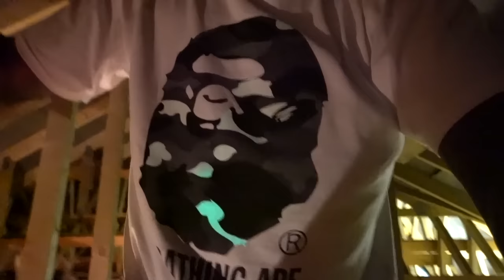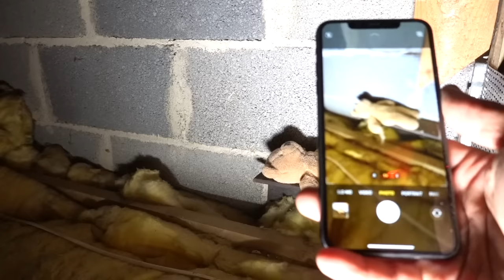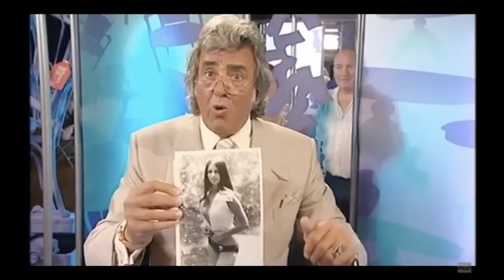OUR HOUSE IS HAUNTED FULL MOVIE *Ghost Caught On Camera*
Our house is haunted series, ghost caught on camera full movie.